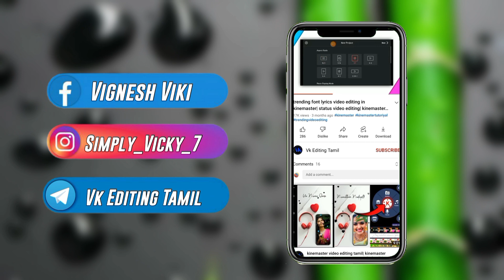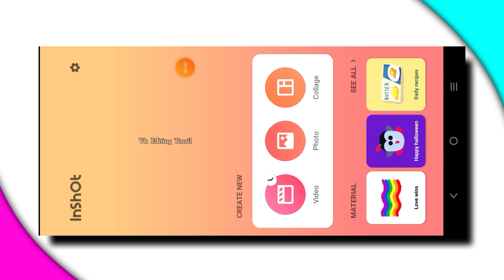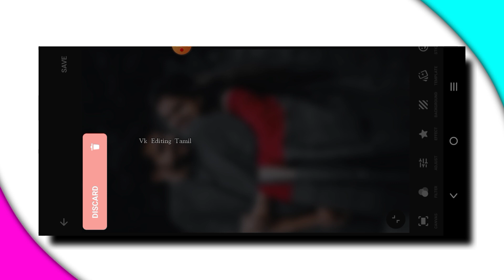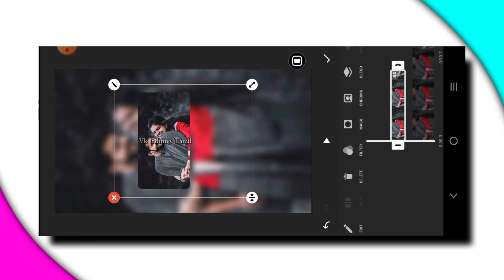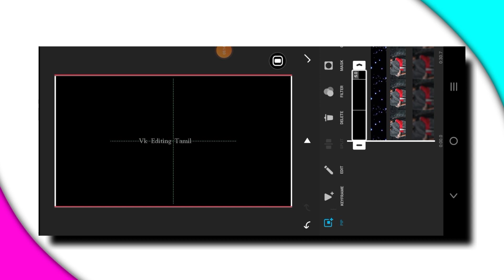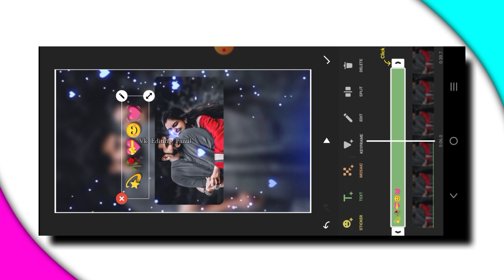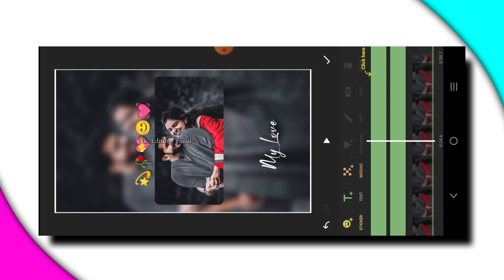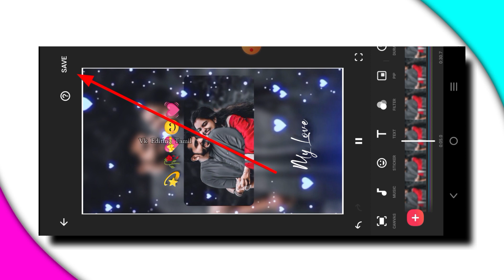Lo-fi Remix status editing in inshort|inshort status video editing|whatsapp status video editing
new viral photo moving & lyrics Status video editing in kinemster|status editing|kinemaster video

💥 TAMIL SARAN EDITING CHANNEL

inshot video editor app

tamil font download link

200 font download link

Beatsnyc app download link

Outline boder image download link

Channel Hashtag